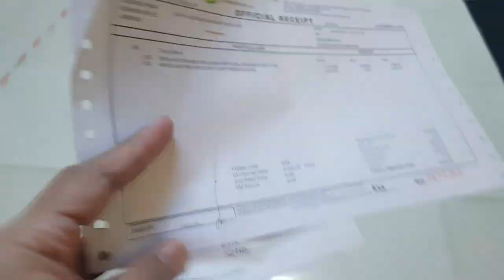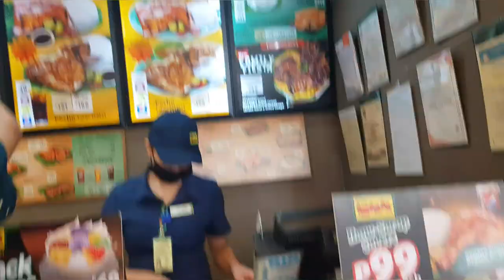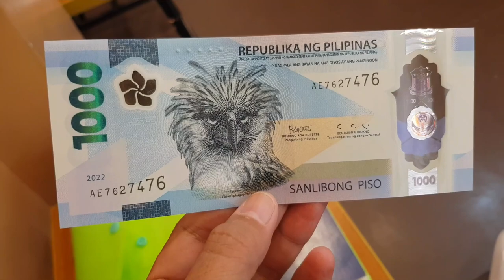My April Vlog